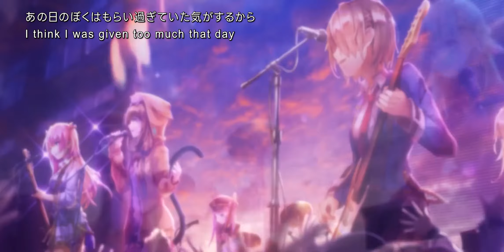Hokago no Melody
Title: 放課後のメロディ
Vocal：茅森月歌　(Vo.XAI)、朝倉可憐　(Vo.鈴木このみ)
Scream：カレン（Ayumu　(Serenity in Murder)）
作詞作曲：麻枝准
編曲　吉田 穣
Chorus  和泉ユキ　(CV.前川涼子)
 　　　  逢川めぐみ　(CV.伊波杏樹)
 　　　  東城つかさ　(CV.天海由梨奈)
 　　　  國見タマ　(CV.古賀葵)